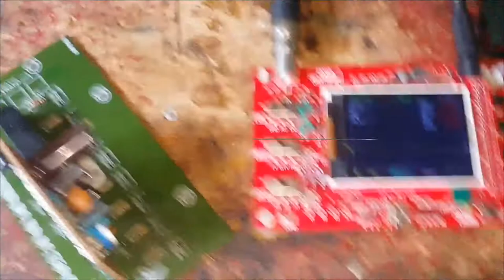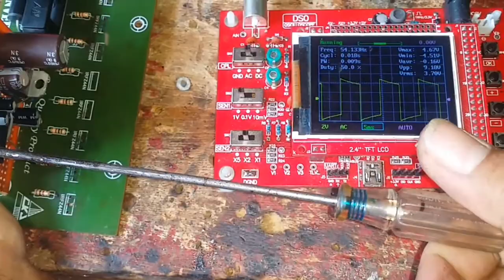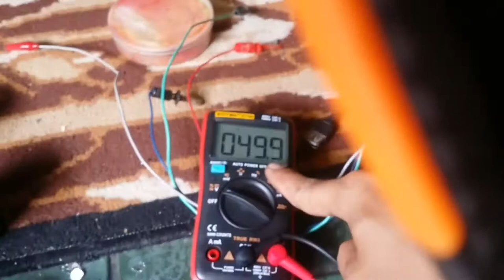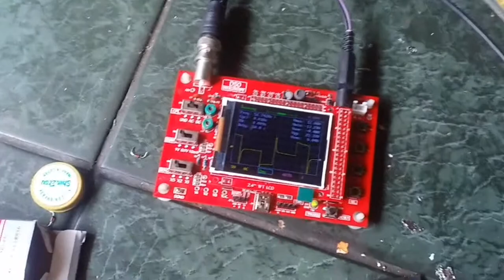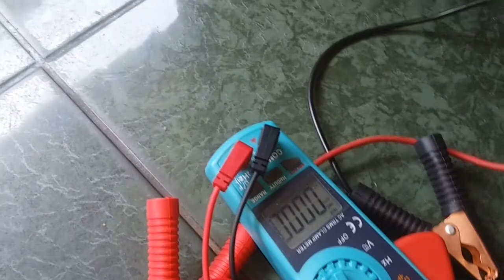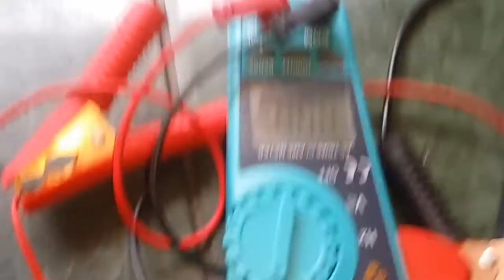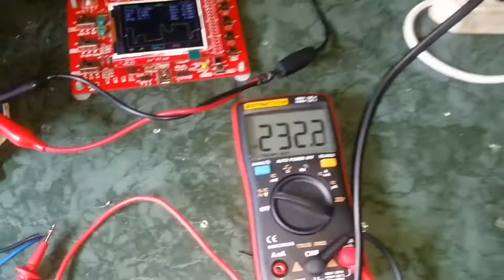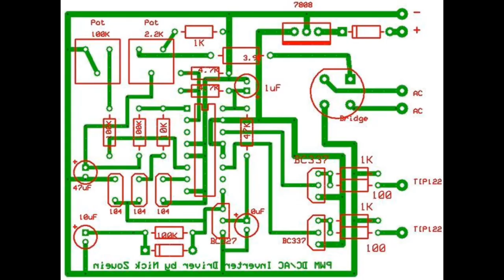MODIFIKASI KIT INVENTER 750 WATT DC TO AC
tutorial kali ini memodifikasi kit inventer toko , agar lebih strong dan stabil outnya ,. tonton sampe tuntas ,. di sertakan skema dan layout nya